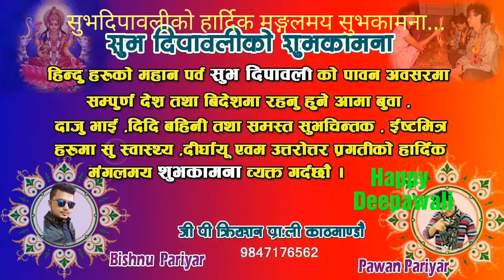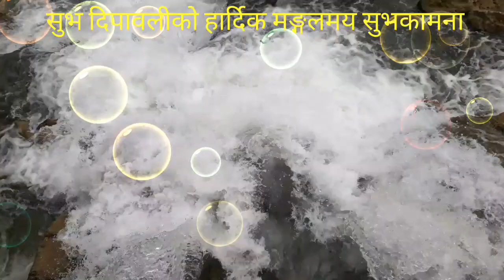New Tihar Song Bhana Bhana Bhai Ho |गाउँ घरमा गाईने मौलिक देउसीरे गीत |भन भन भाइ हाे |Pawan Pariyar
Pawan Pariyar Presents :-
           || New Tihar Song Bhana Bhana Bhai Ho ||
|| गाउँ घरमा गाईने मौलिक देउसीरे गीत || भन भन भाइ हाे || Pawan Pariyar
»Vocal:- Pawan Pariyar
»Lyrics:- Pawan Pariyar
»Music Arranged  :-Pawan Pariyar
➥Audio/video:- GP Creation Pvt. Ltd.
»Director:- Anupam G
»Cinematographer:-
»Editor:- Anupam G
»Artists:- Pawan Pariyar
➥Post Production:-

➥Imo /Whats App /Viber : 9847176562

➥स्तरीय जूनसुकै गित रेकर्ड गर्नु परेमा सम्पर्क गर्न नभुल्नु हाेला ।।
 जि पि कृयशन प्रा ली काठमाडौं  ।। मोबाईल :- 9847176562